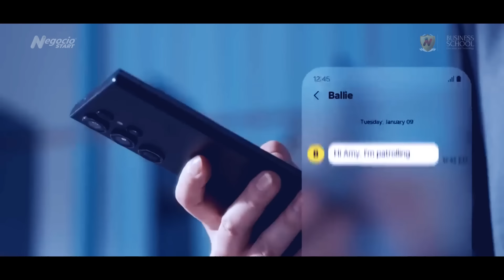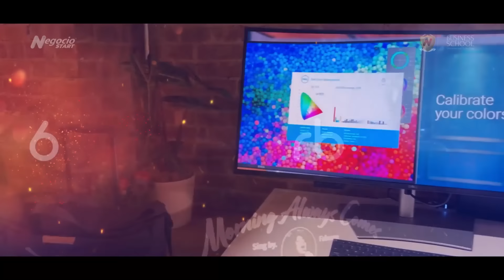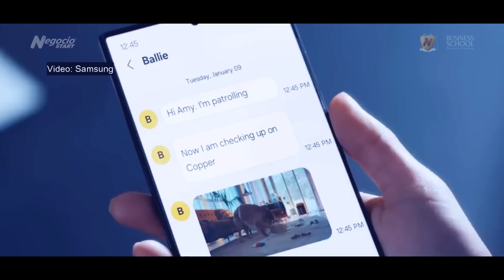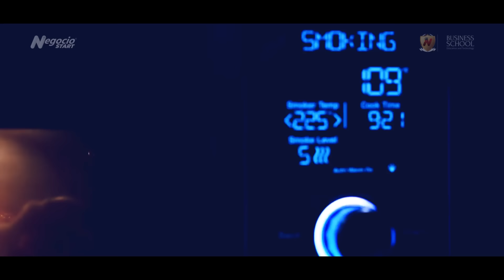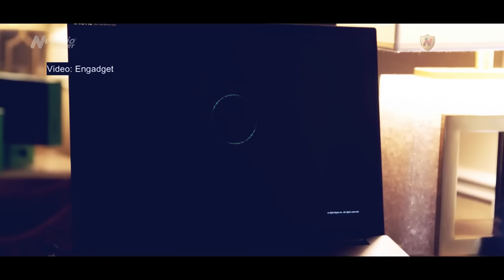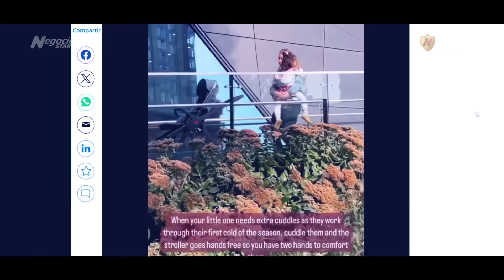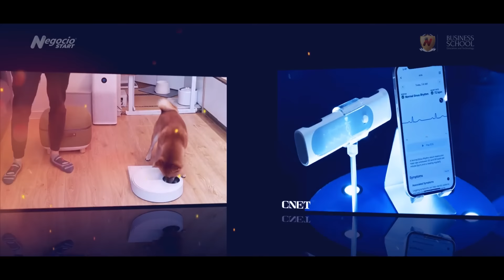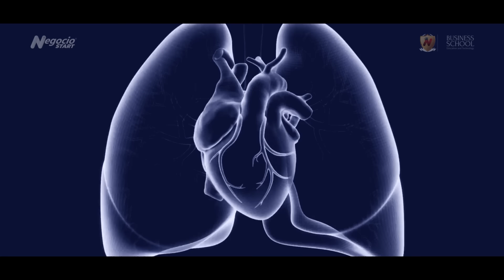Los 25 productos más innovadores del CES 2024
El CES 2024, presentó una serie de productos innovadores que se anticipan al futuro. Esta feria tecnológica desarrollada en Las Vegas marca las tendencias para los próximos años.